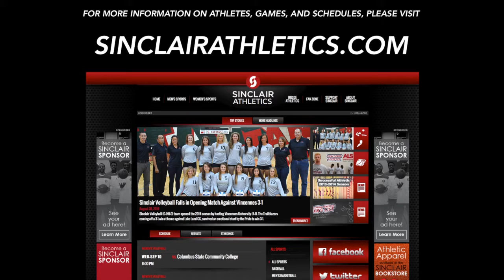The SSN: Sinclair Sports Network -- Ep. 012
Visit sinclairathletics.com for more information including rosters, schedules, stats and more!